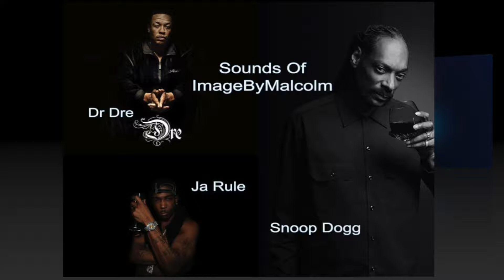Ja Rule Feat. Snoop Dogg Dr Dre (NJ REMIX) Sounds Of ImageByMalcolm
Ja Rule
Dr Dre
Snoop Dogg